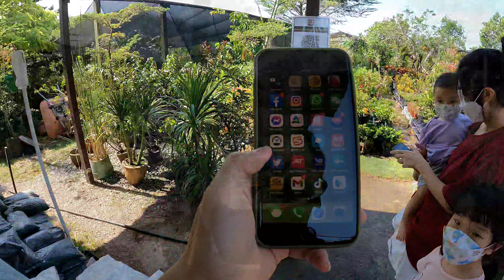Orchid Nursery 23012022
Visit Orchid Nursery with family